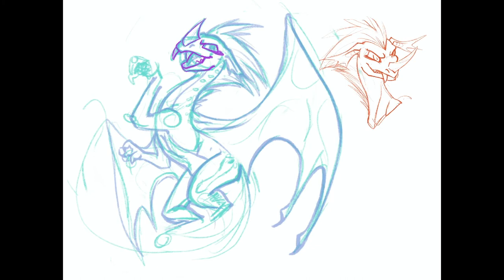Velvet (Flight Rising Speedpaint)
Yet another flight rising speedpaint! this time of mah girl velvet, she's a pearlcatcher and she likes to pretend to be a vampire. Not a high effort vid but a fun one regardless!
If I get some old videos finished soon, I should have more content done in a little while!